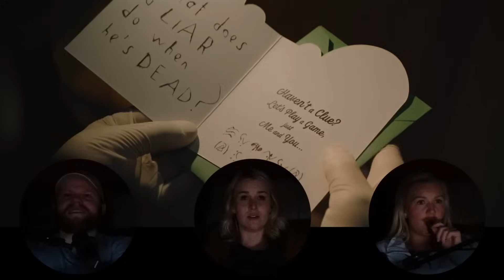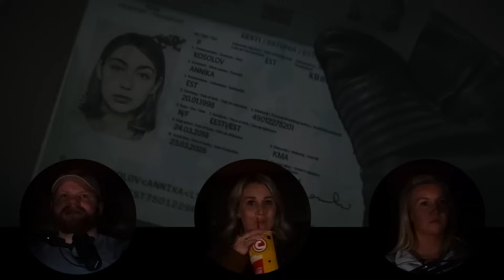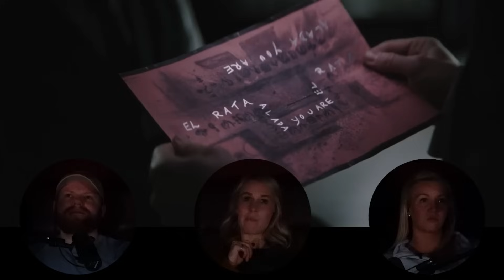THE BATMAN (2022) | FIRST TIME WATCHING | MOVIE REACTION [1/2]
@BrandonLikesMovies joins us in the movie theater to watch  "The Batman" for the first time. Make sure to check out Part II after this on his channel! Enjoy the reaction!

0:00 - Intro
3:19 - Reaction
29:14 - End of Part 1